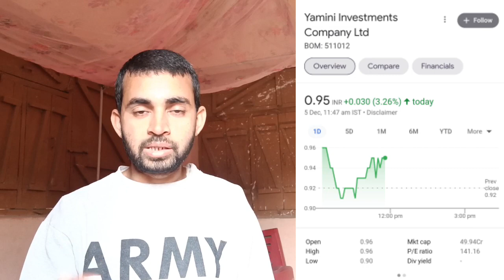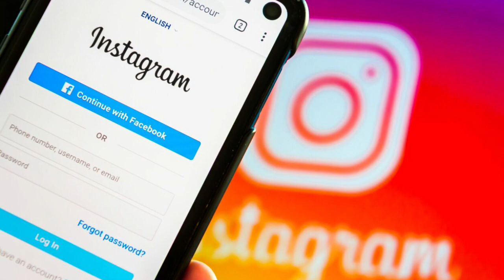NCL Research share latest news । Yamini investment share latest news । Future of India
In this video you will know about NCL Research and yamini investment share latest news and updates .

Hash Tags -

Please Note:-